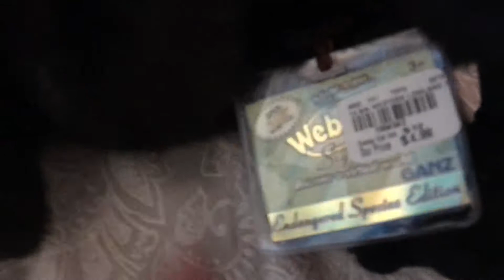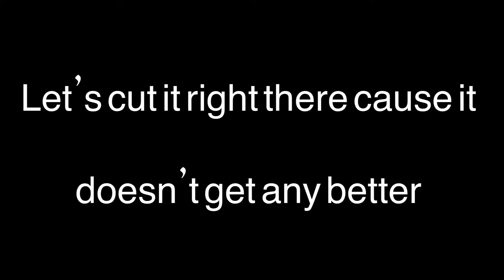SIGNATURES STILL AT TUESDAY MORNING?! NOT CLICKBAIT!